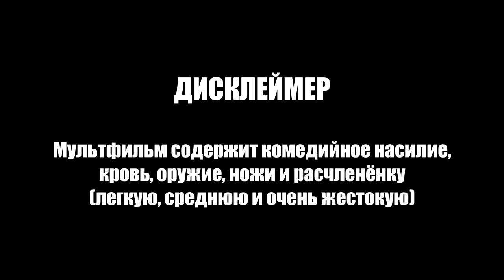КРАШ ЗУМ - Контузия - НА РУССКОМ | CRASH ZOOM - Shell Shock - RUS